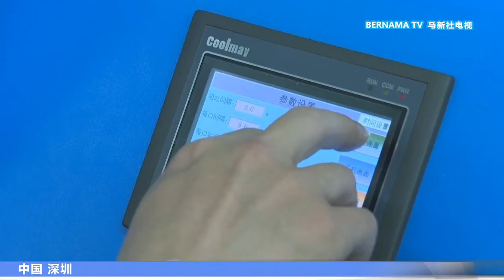20220503 中国电子烟最强监管上路 内销与出口市场料现危机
近5年来，中国电子烟的内销和出口市场规模都呈现高速增长态势。

光是去年的内销数据就达到145亿元，外销出口则是达到1015亿元人民币，预计今年的增长率还会持续上涨超过六成，前景十分看俏。

但为了保护未成年人免受电子烟侵害，中共政府从5月1日开始实施电子烟管理办法，严加管控生产和零售。随着新政策上路，市场不禁担忧电子烟行业将面对危机。